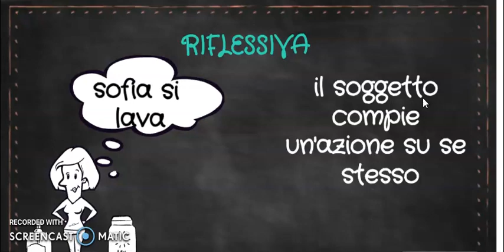Le forme del verbo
Ciao a tutti oggi parliamo delle forme del verbo.